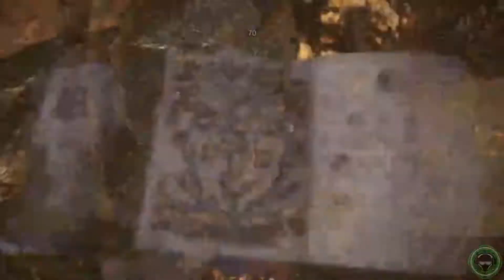MHW Kulve Taroth with Randoms! New Items & Weapons